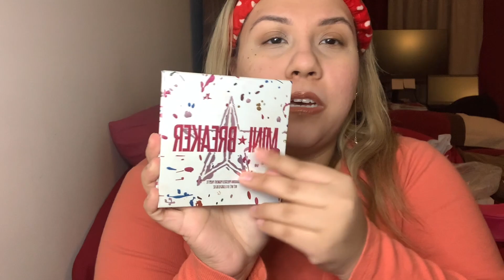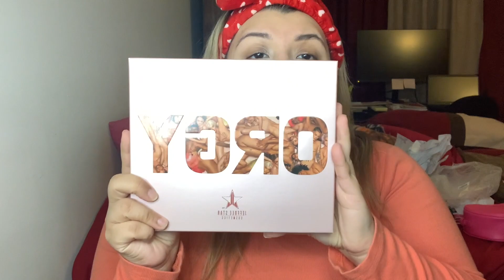JEFFREE STAR COSMETICS MYSTERY BOX .. VALENTINES DAY DELUXE MYSTERY BOX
Today's video is all about the Jeffree Star Cosmetics Mystery Box! I unbox the Valentine's Day Deluxe box!